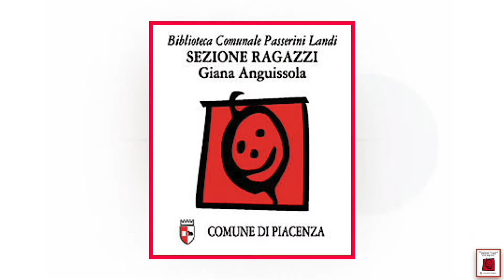SCELTE IN VIAGGIO - TUTORIAL N. 6 DI PIEDE D'AUTORE - LUCIO FONTANA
SCELTE IN VIAGGIO - TUTORIAL N. 6 DI PIEDE D'AUTORE - LUCIO FONTANA - PROGRAMMA IDEATO DA ALFONSO MAFFINI E PROMOSSO DALLA BIBLIOTECA RAGAZZI GIANA-ANGUISSOLA DI PIACENZA